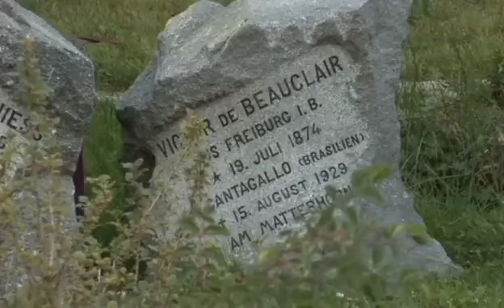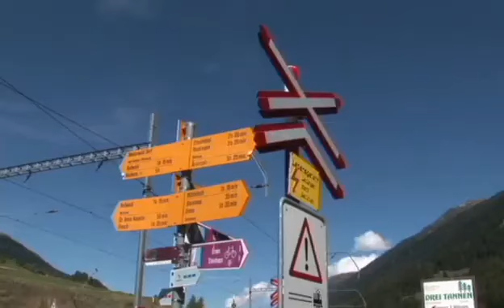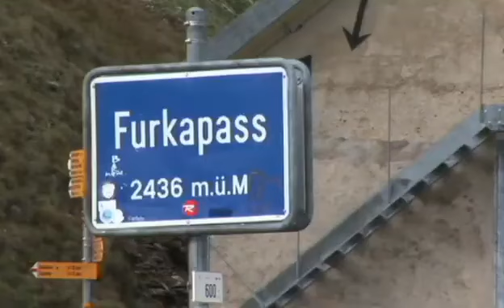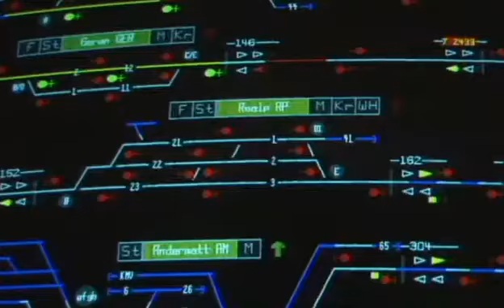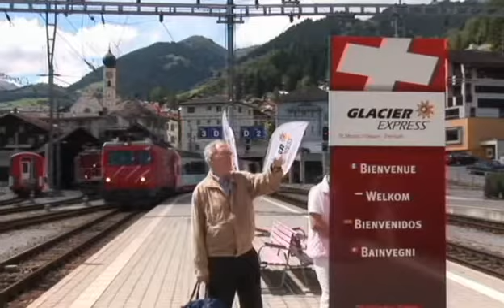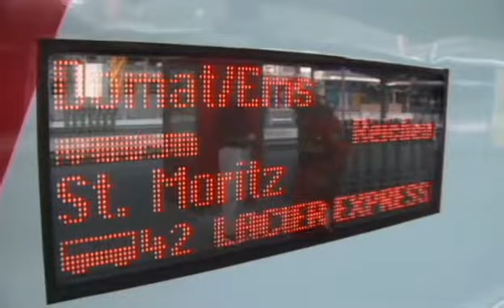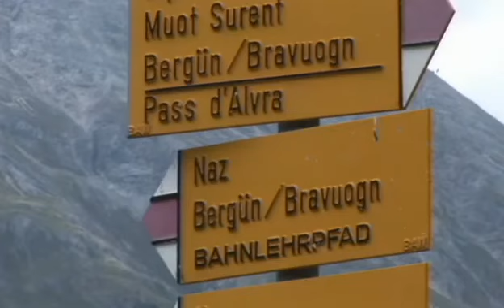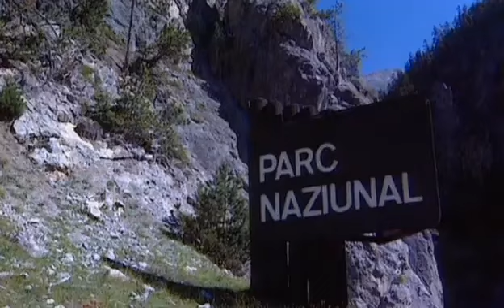🇨🇭Швейцария🇨🇭. Ледниковый экспресс. (анг. Schweiz. Glacier Express)